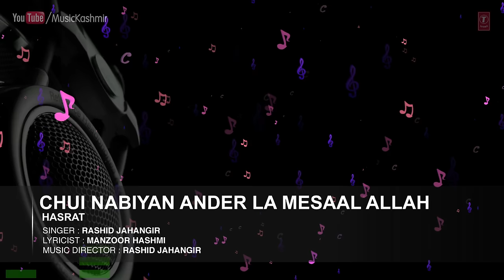Official Song Chui Nabiyan Ander La Mesaal Allah | T-Series Kashmiri Music | Rashid Jahangir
Exclusive on T-Series Kashmiri song in the melodious voice of Rashid Jahangir.The album name is Hasrat and it's music is composed by Rashid Jahangir.

Song : CHUI NABIYAN ANDER LA MESAAL ALLAH
Singers : RASHID JAHANGIR
Album : HASRAT
Music Director : RASHID JAHANGIR
Lyricist : MANZOOR HASHMI
Record Label : MTI Films